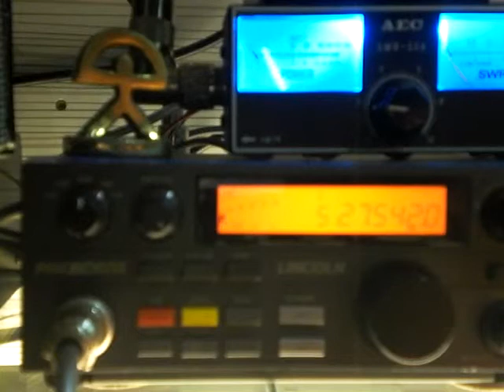37/30AT/NA122/CL & 30ET145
Activación del amigo José de Calonge-Girona desde la isla de Cayo Largo-Republica Dominicana,y con la ayuda del amigo Manolo 30AT404 que hizo de enlace entre los dos,el día 12/11/11,a las 19.25 GMT
RST  - 3/nivel QRM.